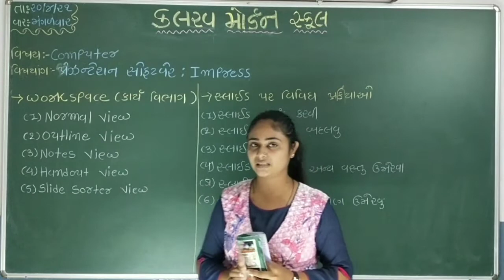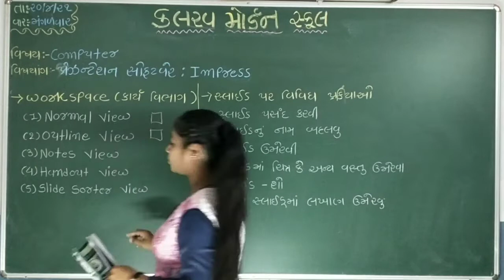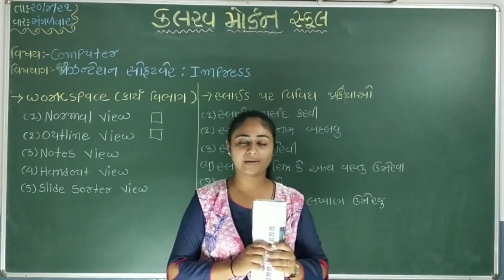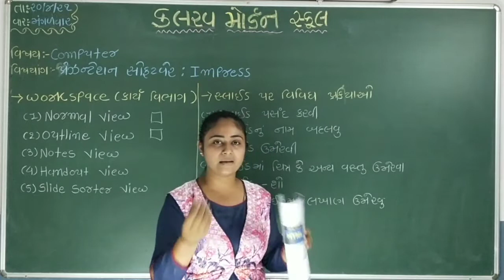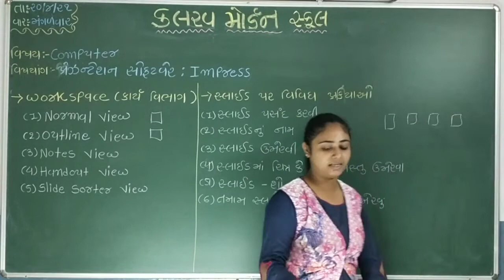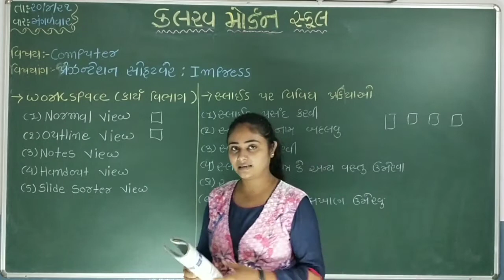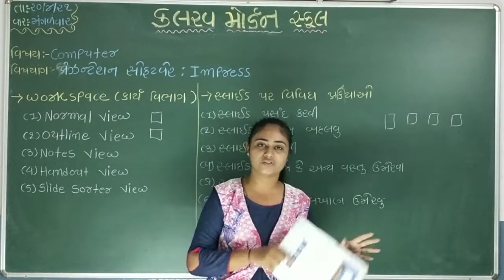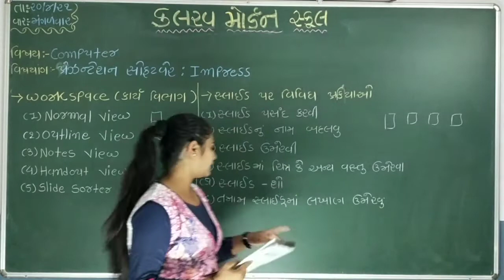std 8 computer 20 04 21